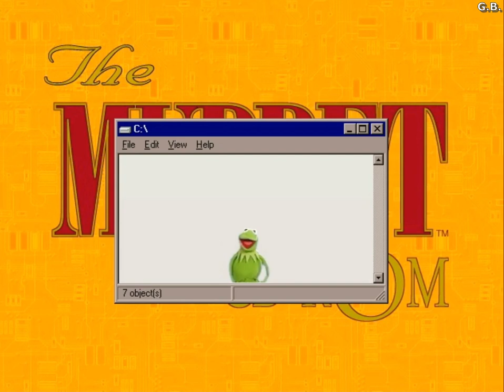The Muppets CD-ROM: Muppets Inside (1996) -- Ending song